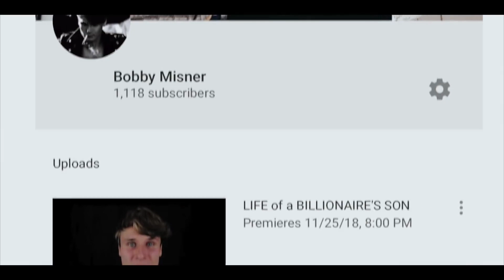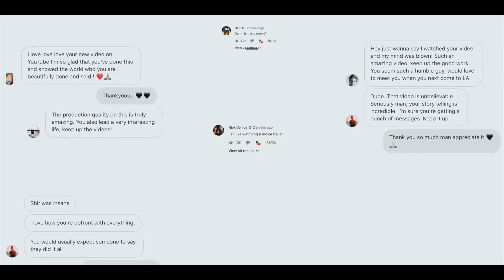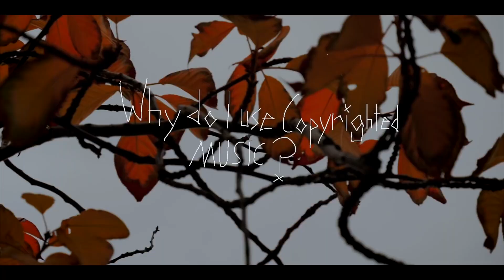BILLIONAIRE'S SON RESPONSE TO CRITICISM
Bobby Misner, the infamous son of a billionaire is on youtube and making wealth vlogs with some DELICIOUS B-roll footage.  He responded to some criticisms from the commentary community (atozy, jaackmaate, willne) by uploading a brand new video about how he went viral.